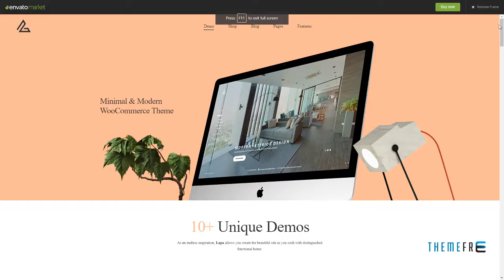Lapa - Minimal and Modern WooCommerce Theme Eugene James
Compatible With Facebook, Visual Composer 5.1.x, WooCommerce 3.4.x, WooCommerce 3.3.x, WooCommerce 3.2.x, WPML, Bootstrap 3.x

 Columns 4+

 Layout Responsive

 Tags bussiness, creative, ecommerce, fashion, furniture, minimal, minimalistic, modern, multipurpose, online store, parallax, shop, shopping, store, woocommerce